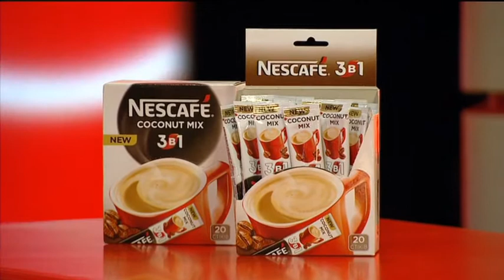Что Такое «Overdressed»? - Старт-UP Show з Nescafe 3в1 - 18.09.2015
Дивіться "Старт-UP Show з Nescafe 3в1" на М1 - Що таке «Overdressed»?